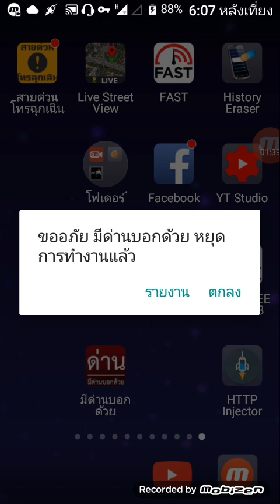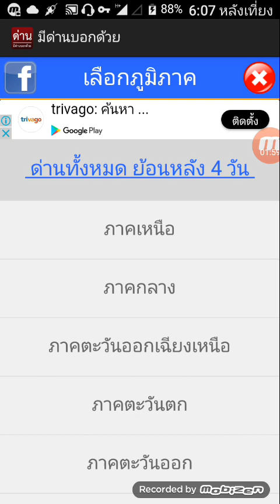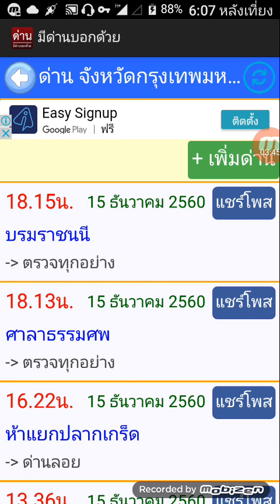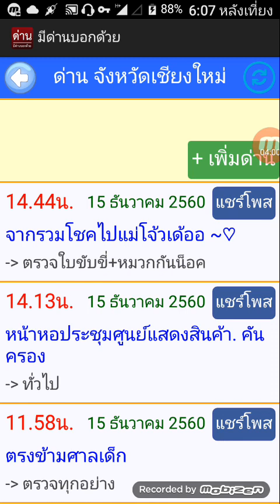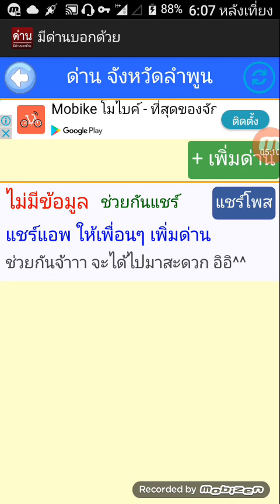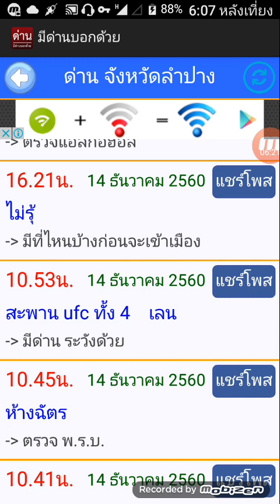แอพ,เช็คด่านตรวจจราจรพิสูจน์ความแม่นและเพิ่มความปลอดภัยก่อนออกเดินทาง (แอพอยู่ใต้คลิป)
แอพ,เช็คด่านตรวจจราจรพิสูจน์ความแม่นและเพิ่มความปลอดภัยก่อนออกเดินทาง
(แอพอยู่ใต้คลิป)

ชื่อแอพ : ด่านมีด่านบอกด้วย
โหลดที่ : play store
@ช่องของ Ruankaew mobile chanel.(Rmc)มีอยู่ทั้งหมด 300 กว่าคลิป สามารถเลือกหมวดหมู่คลิปที่ต้องการชมได้ในหน้าแคชบอร์ดที่แถบ playlist พร้อมแล้วในช่องนี้ที่จะ แลกเปลี่ยนและให้ความรู้กับท่านผู้ชมทุกท่านที่สนใจนะครับ เชิญติดตามได้ เลยครับ
**วิธีค้นเรื่องที่สนใจในช่องยูทูป
***รีวิวแนะนำสำหรับมือใหม่...
วิธีเข้าใช้งานเน็ตฟรีที่รีวิวที่ใต้คลิปต่างๆสำหรับมือใหม่